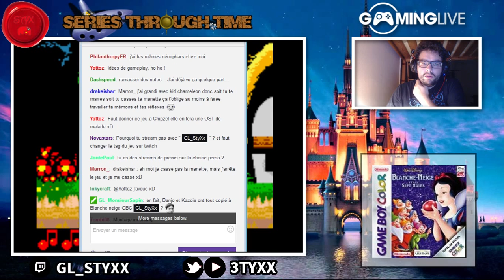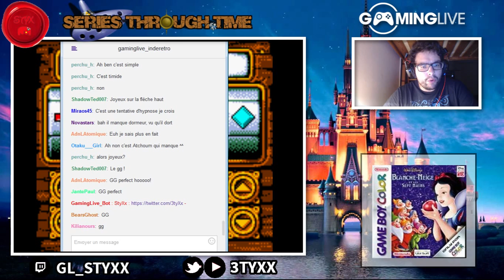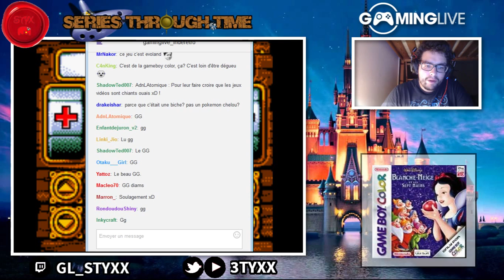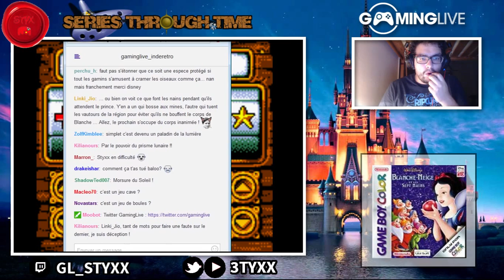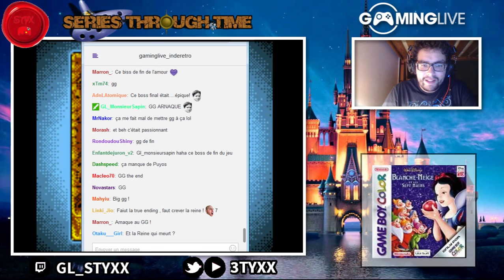[S12E02] Blanche neige ( GBC ) [ Part 2 ]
On va jusqu'au bout de l'histoire et du jeu dans cette partie de VOD haletante ! On apprend l'envers du décor, Blanche neige se fait tabasser par la sorcière pour manger sa pomme ( pourquoi ne pas la flinguer directement NO IDEA ). Les nains ne courent pas à son secours mais continue tout d'abord de creuser et de trouver des diamants dans la mine.

Pour finir, le prince joue notre réveil aux cartes avec la vieille sorcière. Le poker n'étant pas un jeu de hasard et le prince étant un habitué des jeux d'argent, il all in avec 7/2 en main. La reine touche une paire de roi.
Au flop, 5- ROI - 4 . River : 3 et la dernière carte tombe un 9.
Le prince fout de rage tricha et changea son 7 en 6 en la sortant de sa manche.
Histoire de folie, n'est-ce pas ?! Tout ça s'était dans Series Through Time !